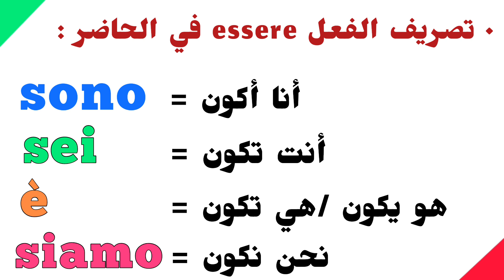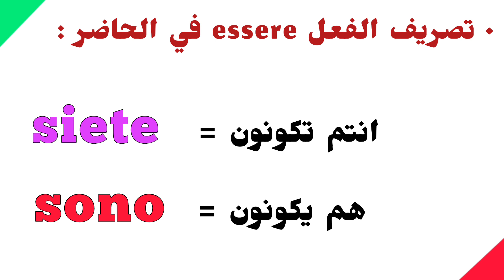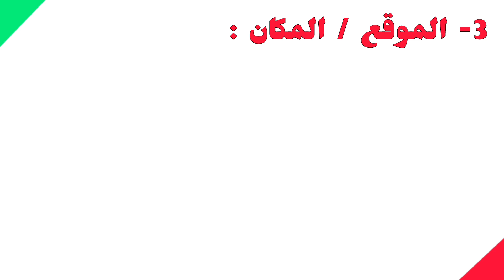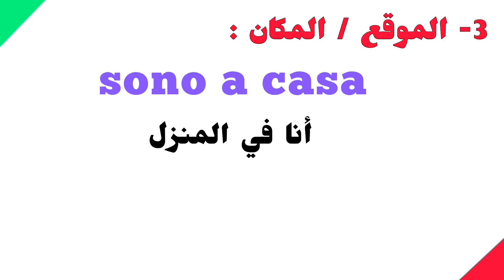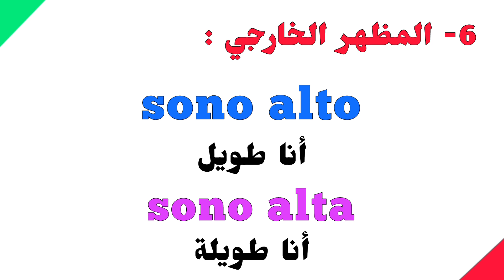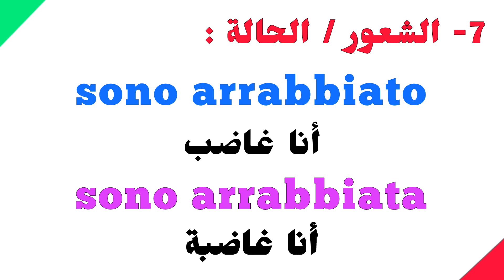تعلم جميع الحالات التي نستعمل فيها الفعل essere بشكل إحترافي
15 دقيقة في اليوم لتتعلم الإيطالية